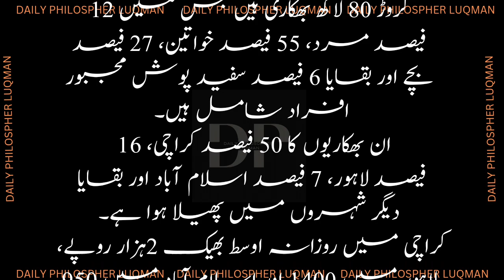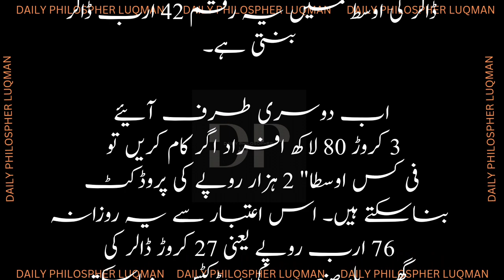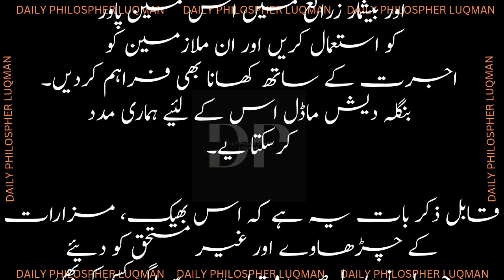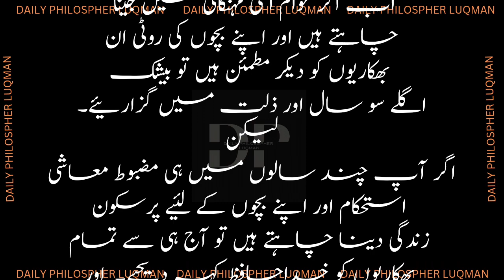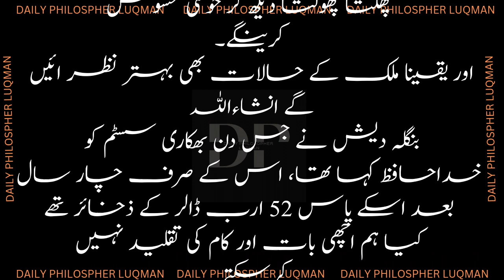ملک غریب ترین بھکاری امیر ترین